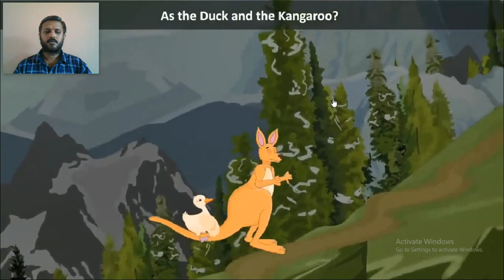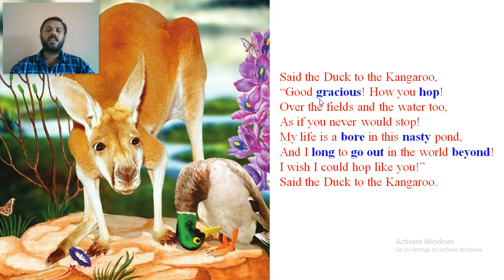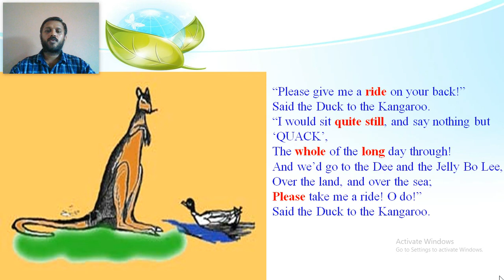CLASS IX ENGLISH UNIT 1 READING B PART 1